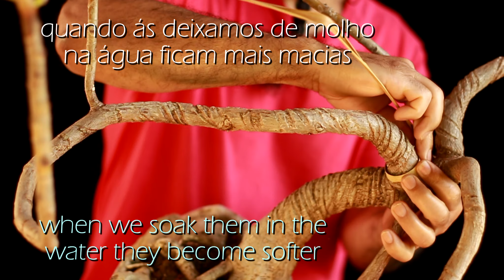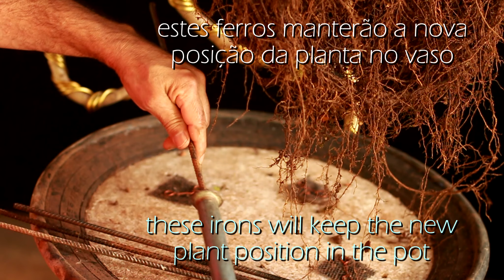Jane - Bonsai - Sekijoju / Penjing / Literati (Ficus enormis - Figueira branca...) vídeo 9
nona atualização de nossa Gameleira... mudamos a sua posição no vaso e demos uma nova perspectiva a nosso belo projeto de Bonsai.

fabricamos também ferramentas e equipamentos do gênero, para trabalhar Bonsai, a partir de materiais descartados que iriam para o lixo...